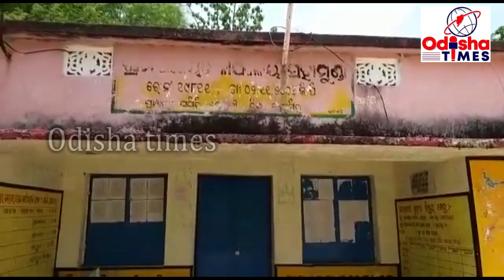ଦେଓଗାଁ ବ୍ଲକ ଖଲିଆପାଲି ଗାଁ ଦୁଃଖିନୀ ଙ୍କ କରୁଣ କାହାଣୀ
ବଲାଙ୍ଗୀର ଜିଲ୍ଲା ଦେଓଗାଁ ବ୍ଲକ ଖଲିଆ ପାଳି ରେ ଦେଖିବାକୁ ମିଳିଛି ଏକ ହୃଦ ବିଦାରକ ଦୃଶ୍ୟ, ବର୍ତମାନ ଗୋଟିଏ ପରିବାର ର କରୁଣ କାହାଣୀ ଭିଡ଼ିଓ ଏହି ଅଞ୍ଚଳ ରେ ଚାଞ୍ଚଲ୍ୟ ଖେଳାଇ ଦେଇଛି, ଅସହାୟ ଅବସ୍ଥାରେ ମନ୍ଦାର ମଲ୍ଲିକ ଓ  ପରିବାର ରେ 3ଜଣ ବାପା ଛେଉଣ୍ଡ ଗୋଟିଏ ପୁଅ ଓ ଝିଅ ସହିତ ରହୁଛନ୍ତି ,ଭୋକ ଉପାସ ଏବଂ ଅଭାବନୀୟ ପରିସ୍ଥିତି କୂ ସାମ୍ନା କରି ରହୁଥିବା ପରିବାର ପାଖରେ ଘର ଖଣ୍ଡିଏ ନାହିଁ ଗତ ଜୁନ ମାସ ର ପ୍ରବଳ ବର୍ଷା ପରିବାର ହାତରୁ ଛଡେଇ ନେଇଥିଲେ ଚାଲ ଘର, ସରକାର ଙ୍କ ବିଭିନ୍ନ ଯୋଜନା ଥିଲେ ଶୁଦ୍ଧା ସରକାରୀ ବାବୁ ଙ୍କ ଆଖି ଫେରି ଯାଉଛି ପରିବାର ପାଖରୁ, ଘର ଭାଙ୍ଗି ଯିବା ରୁ ଏହି ପରିବାର ସ୍ଥାନୀୟ ଆର. ଆଇ ଙ୍କ ଦ୍ୱାରସ୍ଥ ହୋଇ ଥିଲେ, ଆର. ଆଇ ଏବଂ ତହସିଲଦାର ଘର ନିରୀକ୍ଷଣ କରି ସରକାରୀ ସହାୟତା ଦିଆଯିବ ବୋଳି ପ୍ରତିଶୃତି ଦେଇଥିଲ, ଘର ତ ଦୂରକଥା ପଲିଥିନ ଖଣ୍ଡେ ମଧ୍ୟ ପାଇ ପାରିଲେ ନାହିଁ, ତେବେ ସରକାର କେବେ ମନ୍ଦାର ମଳ୍ଳିକ ର ଦୁଃଖ ଶୁଣିବ ତାହା ଅଞ୍ଚଳରେ ଚର୍ଚ୍ଚା ର ବିଷୟ ପାଲଟିଛି,